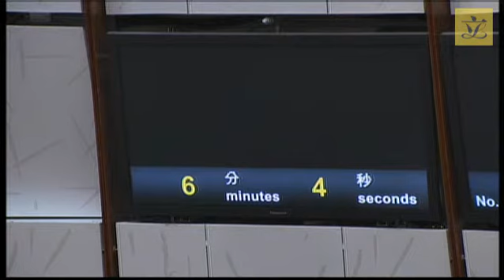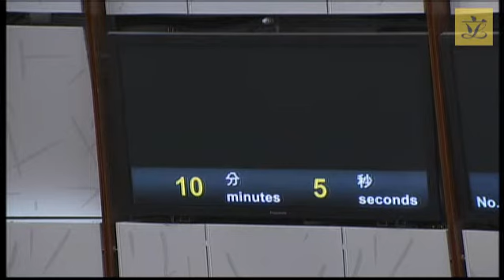Council meeting(2015/04/29)–I.Bills:1st&2nd Reading –Inland Revenue(No.2)Bill 2015(2015/04/29)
I. Bills:
First and Second Reading - Inland Revenue (Amendment) (No. 2) Bill 2015